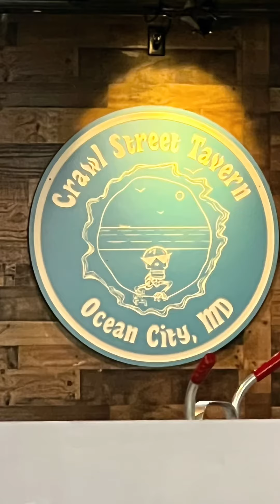Rehoboth Beach and Ocean City Beach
Mike and Mandy